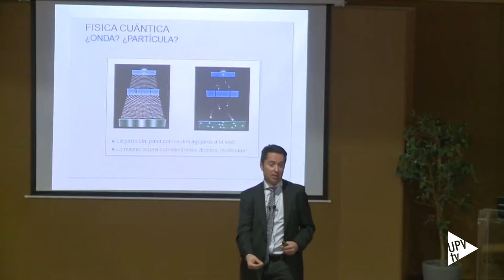Noticias @UPVTV: Previa "honoris causa" Juan Ignacio Cirac [02-09-2015]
Ya está todo preparado. La ciudad de Alcoi acogerá, por segunda vez en su historia, el acto de apertura del curso académico de la Universitat Politècnica de València. Será en el teatro Calderón y contará con la investidura, como doctor honoris causa, del físico Juan Ignacio Cirac. La propuesta partió del Instituto Universitario de Investigación de Telecomunicaciones y Aplicaciones Multimedia de la UPV.

Juan Ignacio Cirac es un investigador que trabaja en el desarrollo del ordenador cuántico, que revolucionará, entre otros, los campos del diseño de materiales, de fármacos o la predicción del tiempo. Dirige la División Teórica del Instituto Max-Planck en Munich. Su trayectoria investigadora se ha reconocido con el premio príncipe de Asturias de Investigación Científica y Técnica y también con el premio Wolf en Física, considerado la antesala de los Nobel.

El acto de apertura de curso se completará con la entrega del reconocimiento al profesorado que ha obtenido la quinta evaluación positiva por su actividad investigadora. Además, se entregará la medalla de la UPV, a título póstumo, a quien fuera la directora de la Escuela Politécnica Superior de Alcoi, desde el 2012, Georgina Blanes, fallecida a los 48 años, en marzo.